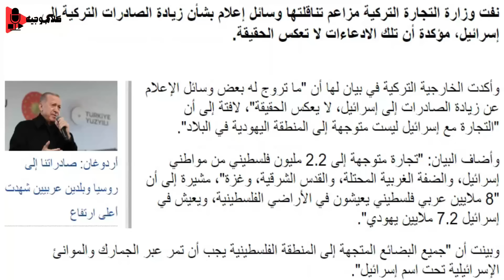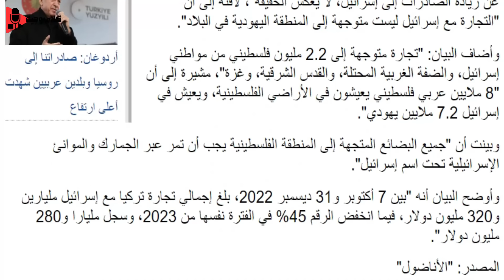اردوغان يعترف بارسال السـ ـلاح الى حمـ ـاس,وحمله التوراه يهربون من اسرائيل وتنبؤ الانهيار - حمد وجيه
وقعت 12 منظمة من أبرز منظمات حقوق الإنسان في إسرائيل على رسالة مفتوحة تتهم فيها إسرائيل بعدم الامتثال لحكم محكمة العدل الدولية القاضي بوجوب تسهيل وصول المساعدات الإنسانية إلى غزة
وأمرت المحكمة في لاهاي إسرائيل بتنفيذ عدد من المتطلبات القانونية عندما أصدرت حكما مؤقتا في أواخر يناير ردا على شكوى جنوب إفريقيا التي تتهمها بارتكاب إبادة جماعية في حملتها العسكرية في غزة.
وتضمنت المتطلبات اتخاذ جميع التدابير لمنع الأذى المتعمد للمدنيين، وتسهيل المساعدات الإنسانية الفورية لقطاع غزة، ومنع ومعاقبة التحريض المباشر أو العلني على الإبادة الجماعية، والحفاظ على الأدلة على أي أعمال غير مشروعة ارتكبت خلال الحرب ضد حماس.
وقالت المنظمات الحقوقية في رسالتها إن إسرائيل ملزمة قانونا بتنفيذ الإجراءات التي أمرت بها المحكمة، لكنها فشلت حتى الآن في القيام بذلك. ومن بين الموقعين على الرسالة مجموعة المبلغين العسكريين "كسر الصمت" وجمعيةالحقوق المدنية في إسرائيل.
ولفتت الرسالة إلى أن "أمر محكمة العدل الدولية التزام قانوني لإنهاء الكارثة الإنسانية في غزة. ويجب الالتزام به، ليس فقط لتخفيف المعاناة الملحة للمدنيين ولكن من أجل الإنسانية جمعاء"، مضيفة أن"محكمة العدل الدولية حثت حماس على إطلاق سراح جميع الرهائن الإسرائيليين فورا ودون قيد أو شرط".
وظهرت الرسالة في الوقت الذي كرر فيه الأمين العام للأمم المتحدة، أنطونيو غوتيريش، دعوته لهدنة في الحرب بين إسرائيل وحماس في قطاع غزة. وطالب بإطلاق سراح الرهائن الذين تحتجزهم حماس وإزالة "جميع العقبات التي تحول دون ضمان إيصال المساعدات المنقذة للحياة بالسرعة وعلى نطاق واسع المطلوب" إلى غزة، حيث حذرت الأمم المتحدة من أن ربع السكان على حافة المجاعة.
وتواجه إسرائيل ضغوطا متجددة بسبب عدم وصول المساعدات الإنسانية إلى غزة. وقد قامت الولايات المتحدة ودول أخرى بإسقاط المساعدات جوا على القطاع، وأعلنت واشنطن أنها ستبني رصيفا بحريا مؤقتا على شاطئ غزة كما ستفتح مع دول الاتحاد الأوروبي ممرا بحريا إلى غزة.
ادعم القناة ماديا للاستمرار من خلال الاشتراك ومشاهده المحتوي الحصري من خلال الرابط ده